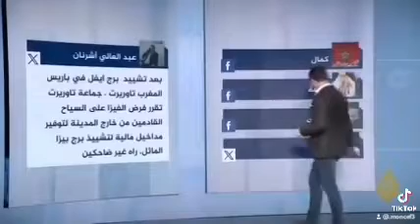برج ايفل تاوريرت